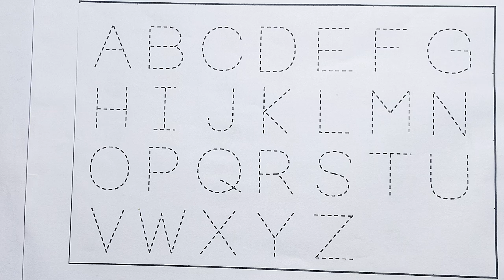ABC Song, Alphabet for kids, ABC, Phonics song, Alphabets, English varnamala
A for Apple B for Ball C for l abcd alphabet, rhymes,Preschoo l Learning,Kindergarten Learning Video

A for Apple B for Ball C for Cati abcd alphabet rhymes! phonics song | अ से अनार क से कबूतर | abcd,abc,abcd train song for children

Your query
a for apple
abcdefg english
alphabet
abcd cartoon
a for apple bi for ball
alphabet song
abcd rhymes
abcdalphabet

ABCD
A for Apple song
abcd